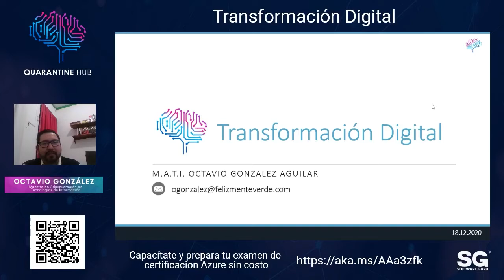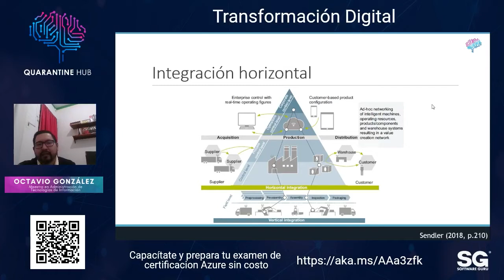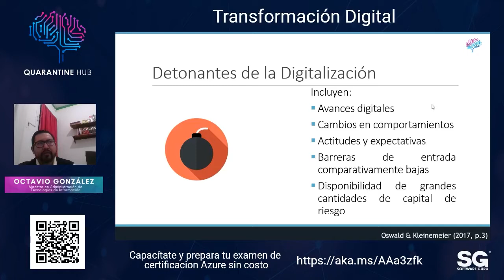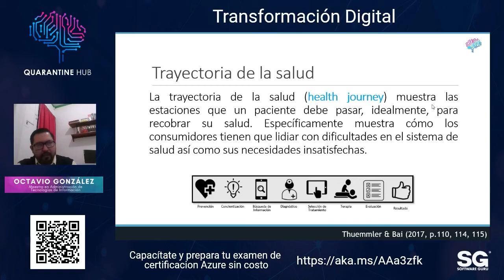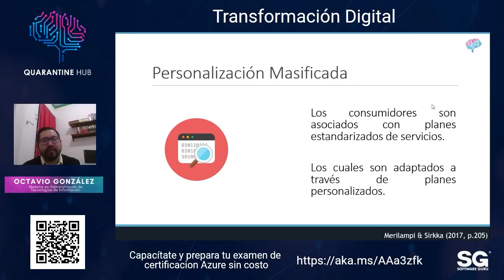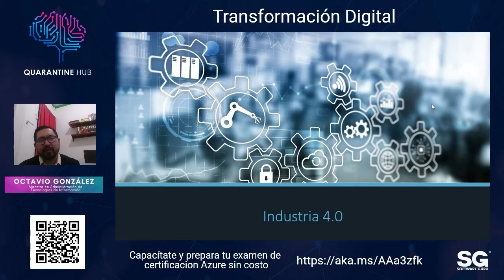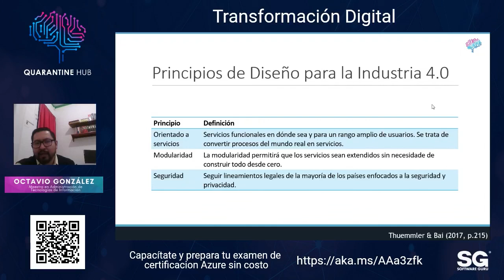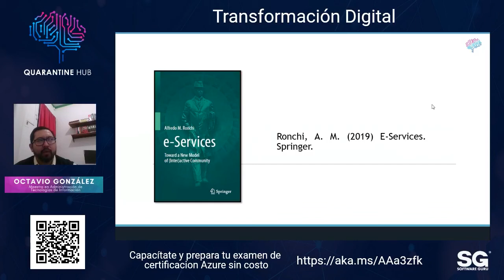QuerynTalks 20.12 -Transformación Digital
‼️Transformación Digital‼️

Las circunstancias de este año nos mostraron lo necesario que es transformarse digitalmente en cualquier sector económico. 👩‍💻💸
Este viernes de QuerynTalk, Octavio te platicará sobre "Transformación Digital"🏢 🔄
En esta charla aprenderás cómo migrar empresas y procesos 1.0 a 4.0. y cómo se han transformado diferentes industrias.